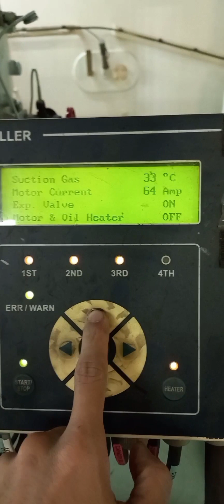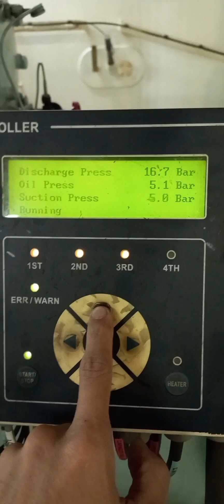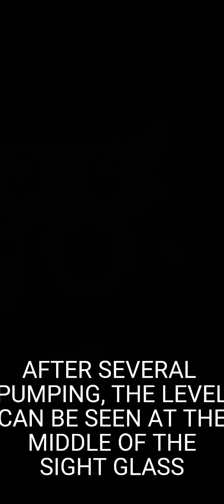Ship's Aircon Compressor crankcase oil refilling.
Refilling of Ship's Aircon compressor crankcase oil while running.

Marine Engineering
Engine Room
Air Con